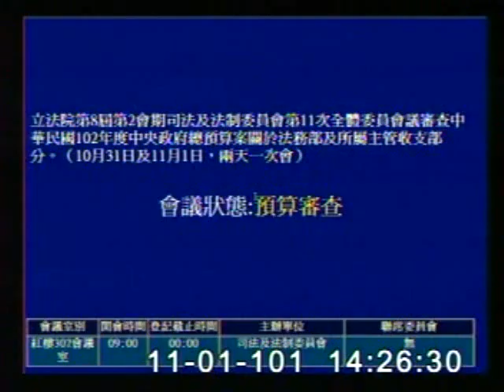2012-11-01 李貴敏 發言片段, 第8屆第2會期司法及法制委員會第11次全體委員會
會議簡介: 立法院第8屆第2會期司法及法制委員會第11次全體委員會議審查中華民國102年度中央政府總預算案關於法

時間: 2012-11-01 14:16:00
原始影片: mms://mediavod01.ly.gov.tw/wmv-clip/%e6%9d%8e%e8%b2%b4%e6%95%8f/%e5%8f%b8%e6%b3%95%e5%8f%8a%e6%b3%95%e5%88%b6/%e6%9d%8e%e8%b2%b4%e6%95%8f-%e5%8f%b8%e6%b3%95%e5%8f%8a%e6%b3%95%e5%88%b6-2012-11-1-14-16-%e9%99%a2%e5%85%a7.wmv